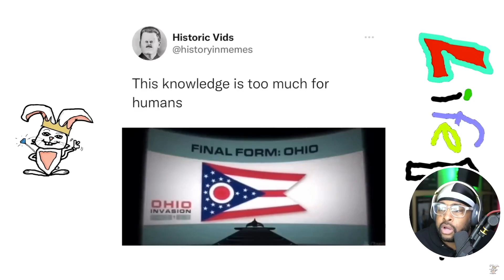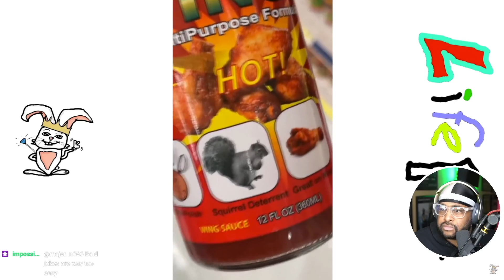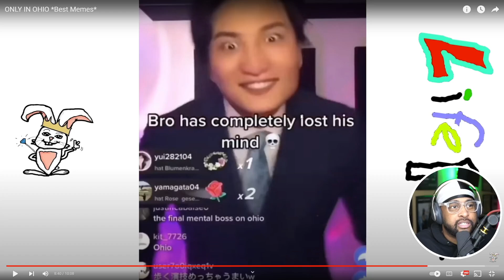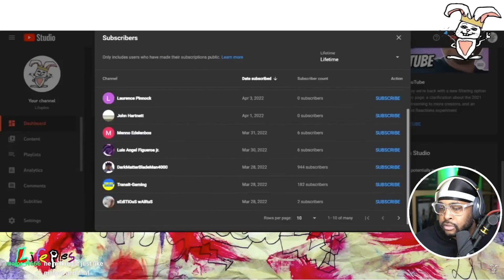OHIO IS A BANNED GTA RP SERVER!!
Original Video:

► WE HERE!

- HollaSquad